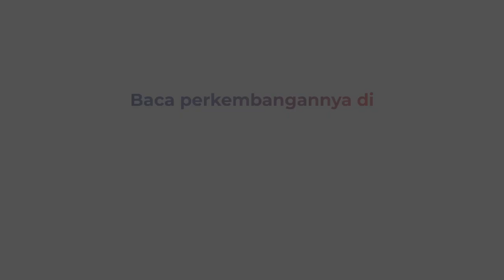Terekam CCTV, Aksi Pencurian Motor di Indekos Kramat Jati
Baru diparkir satu jam, motor milik penghuni kost di Kramat Jati, Jakarta Timur raib digasak maling. Satu dari 2 pelaku pencurian masuk ke dalam indekos, ia terlebih dahulu menggeser sejumlah motor yang ada diurutan depan.

Setelah itu pelaku menggasak sepeda motor matic milik salah satu penghuni kost. Sementara itu, korban terkejut saat mengetahui motornya telah raib dan telah melaporkan pencurian ini ke petugas Kepolisian Sektor Kramat Jati.

Reporter : Rio Manik
Produser: Reza Ramadhan